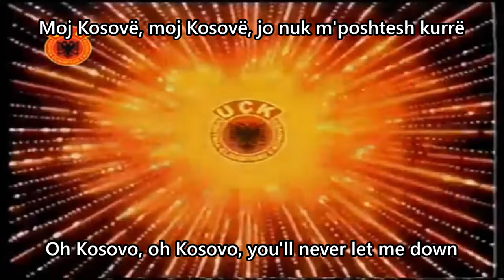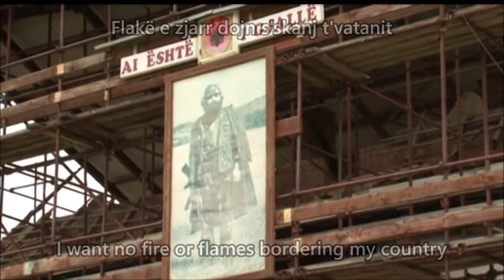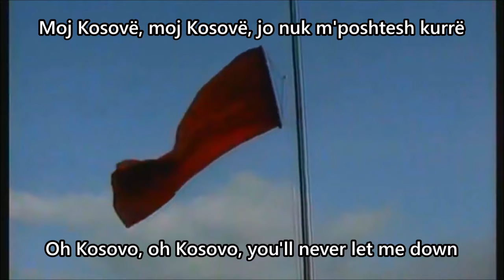Adem Jashari (Meda) - Albanian UÇK song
"A ray of light and freedom over the Albanian sky"

--Lyrics:
Janë qu ne kam burrat e dheut
Si ne kohë të Skënderbeut
Me ja kthy pushkën dushmanit
Më i dal Zot vatanit

Moj Kosovë moj Kosovë
Jo nuk më poshtesh kurrë
Bacë Ademin bacën Hamëz
Ti mi ke flamur

Pushka në kulm te bacë Shabanit
Flakë e zjarr dojn së skaj të vatanit
Si feniks zgjohen nga toka
Azemi e Shota

Moj kala e Adem trimit
Qofsh gjithmon te kullë bashkimi
Rreze drite e lirisë
Mbi qiell të shqiptarisë

--This video is for historical/educational purposes ONLY !!